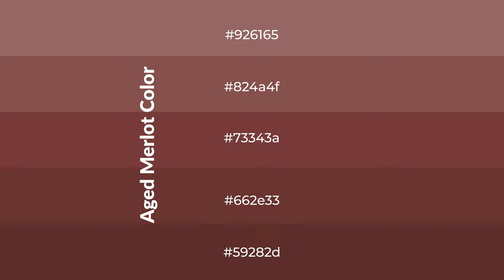Shades & Tints of Aged Merlot color 73343a A Cool Red color 662e33 59282d 824a4f #926165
Shades of Aged Merlot color 73343a Cool Shades of Aged Merlot color with Red hue for your project!

Shades
Hex 662e33

Tints
Hex 824a4f